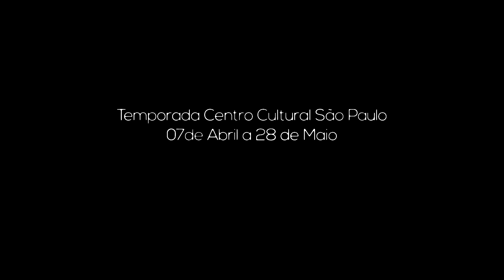Branco: o cheiro do lírio e do formol, direção de Alexandre Dal Farra e Janaína Leite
Com dramaturgia e direção de Alexandre Dal Farra, a MITsp faz a estreia de “Branco: o cheiro do lírio e do formol”. Com anseios e pesquisas artísticas que se somavam em outros trabalhos, Dal Farra se uniu a André Capuano, Clayton Mariano e Janaina Leite (que também dirige o espetáculo) para colocar em cena uma obra que pretende abordar diversos pontos de vista sobre questões relacionadas à branquitude. A ideia é abordar criticamente o lugar do branco na sociedade brasileira enquanto figura socialmente construída, ativa na estruturação de uma sociedade racista.